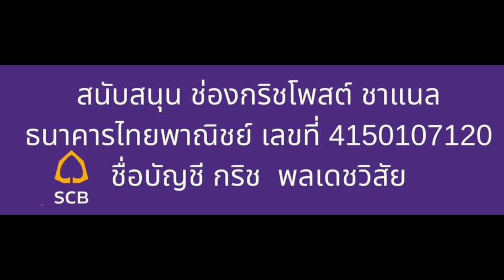นารา เตรปกะเทย จับมือ ทนายเดชา ให้เลขา ยุติธรรม ช่วยไกล่เกลี่ย